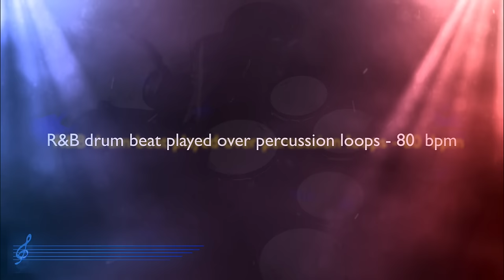R&B Drum Beat 80bpm - Backing Track - JB Songwriter Drum Tracks #10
R&B Drum Beat 80bpm - Backing Track - JB Songwriter Drum Tracks
This video contains a basic Soul R&B Drum Beat track with groove pattern variations plus various drum fills created and played by John 'JB' Bennetts.

I created a drum loop with some cool rnb soul style percussion first then built the drum groove around that. I imagined a cool soul/r&b vocal track and played to that.

A bit about the history of R&B Drum Beats and Soul:

R&B Music came into prominence in the late 1940s with Cab Calloway, The Harlem Hamfats, Count Basie, Louis Jordan and also others. The term "Rhythm and Blues" (R&B) was initially created in 1948 by songs reporter who transformed himself into record producer, Jerry Wexler.

Contemporary R&B (also referred to as RnB), is a music genre that integrates elements of pop, rhythm and blues, soul, funk, hip hop, gospel as well as electronic dancing music.

The style includes a unique record production style, drum machine-backed rhythms, an periodic sax laced beat to offer a jazz feeling (mainly typical in modern R&B tracks pre 1995) as well as a smooth, lavish design of vox arrangements.

Digital influences are coming to be a raising fad and also the use of hip hop or dance inspired drum beats are common, although the roughness as well as grit, integral in hip hop might be minimized as well as smoothed out.

Contemporary R&B singers are typically recognized for their use of Melisma (Melisma is the singing of a single syllable of text while moving between several different notes in succession), made popular by vocalists such as Michael Jackson, R. Kelly, Stevie Wonder, Craig David, Whitney Houston and also Mariah Carey

If you like this R&B Beat video then you're going to love this : R&B Drum Beat 80bpm 🥁 JB Drum Backing Track #87

DOWNLOAD AND USE:
You can download the mp3 of this R&B Drum Beat to use for writing a new song, including cutting up and editing as you wish OR for bass players and guitar player to practice along with.

COPYRIGHT:

You can use this R&B Drum Beat to create a song (not for sale) for YouTube (or elsewhere). All I ask is you please add this credit in your YouTube video “Description Box”.

R&B Drum Beat 80bpm - Backing Track